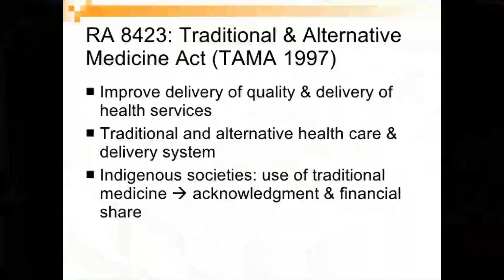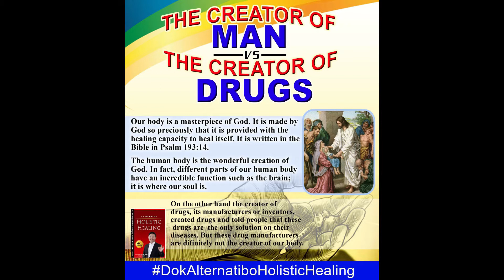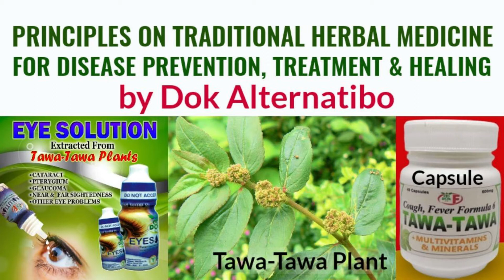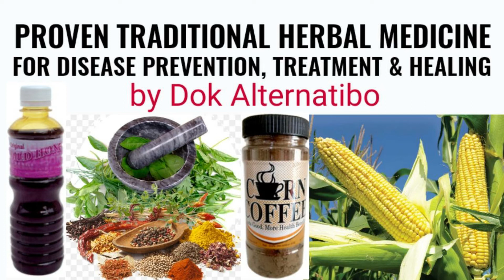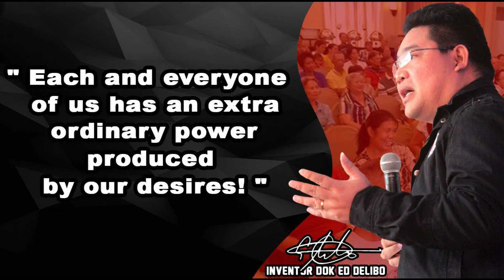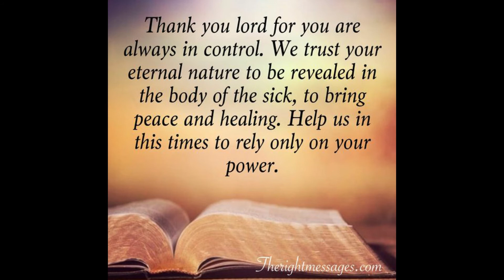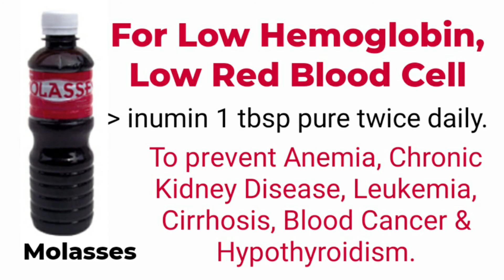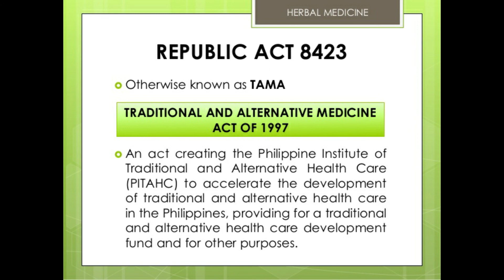Principles on Herbal Food Supplement for Prevention & Healing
Dok Alternatibo  Program

Para sa Herbal at Natural na Lunas.

Para naman sa Door-to-Door Delivery Order i-click ang link na ito.